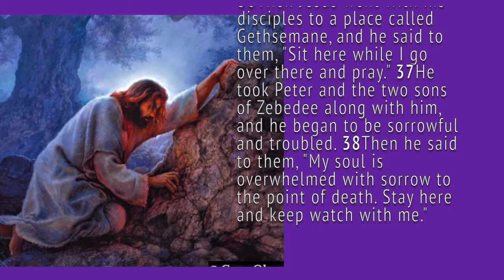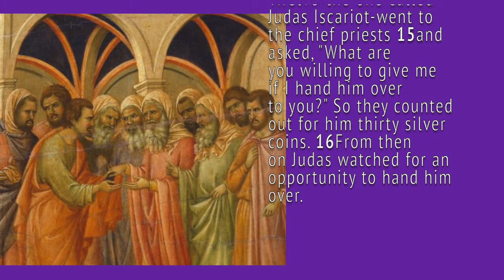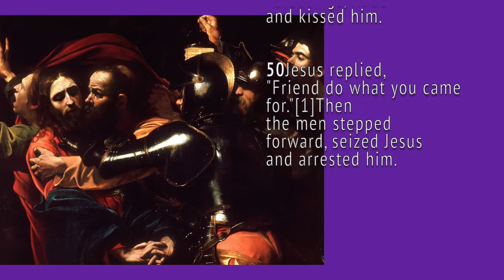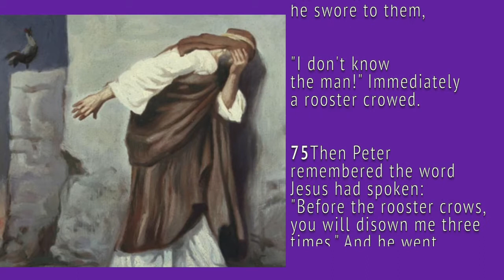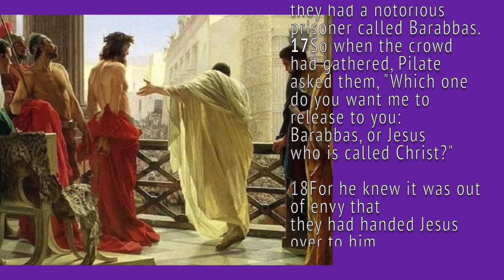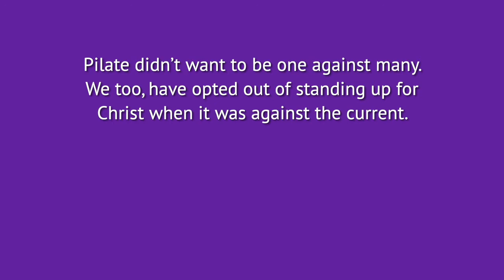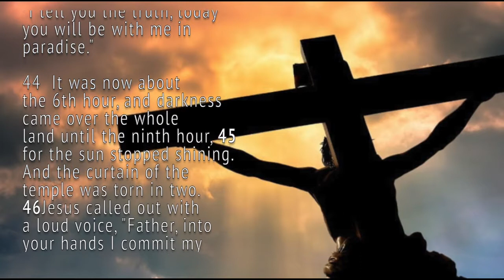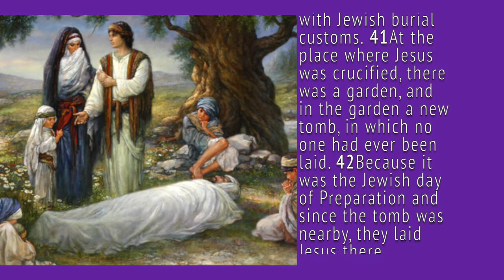Good Friday Worship - April 10, 2020 - Asbury UMC, Pasadena, TX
Join us for this special service where church members take us on Jesus' journey to the cross. A very special thank you to Kay Lunsford, Jackie Williams, Keith Palmer, Brad Waller, Mark Rooney and Mike Sommerfield for their contributions to this special time of worship.

If you would like to connect with Asbury or simply would like to let us know you worshiped with us you can let us know with our digital worship connect card located